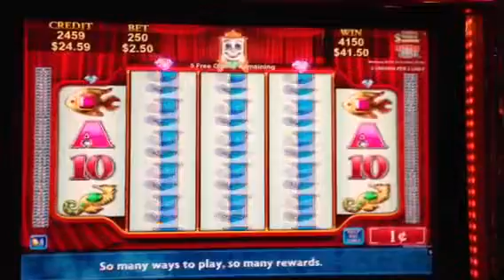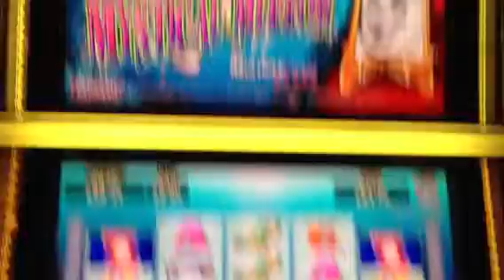Mystical Merrow slot machine bonus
Mohegan Sun - Uncasville, CT